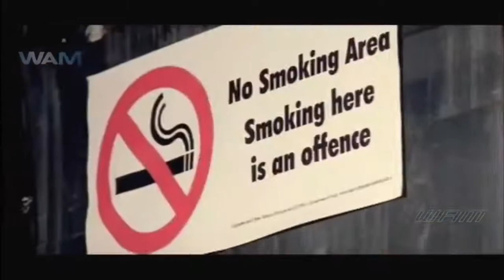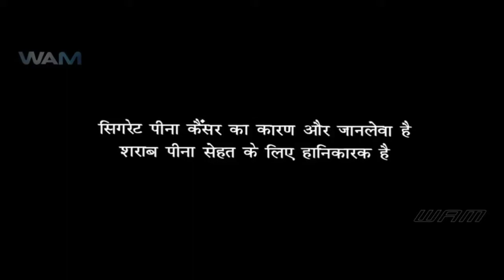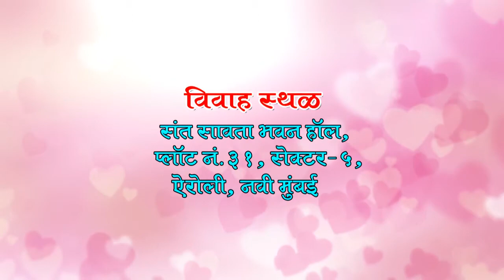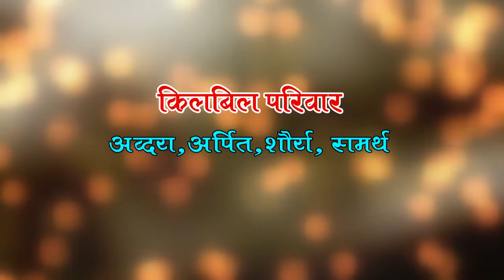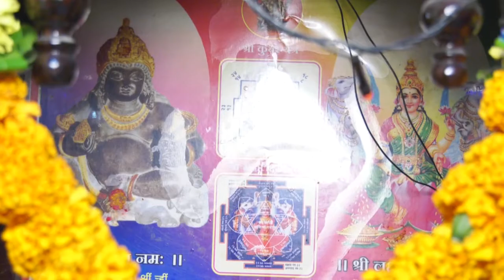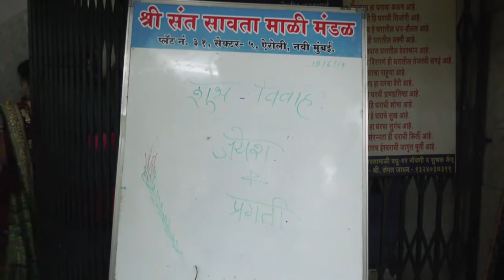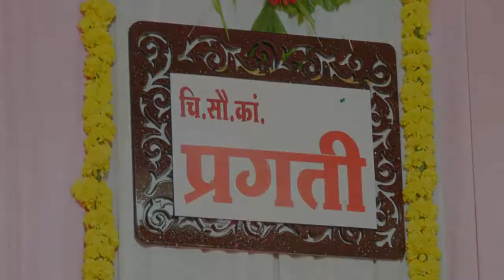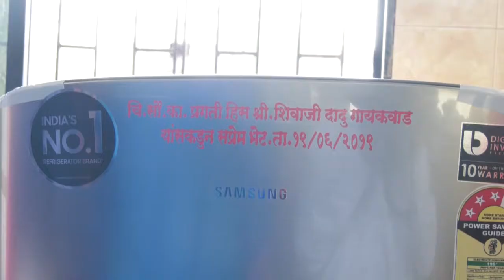Jayesh+pragati video Wedding